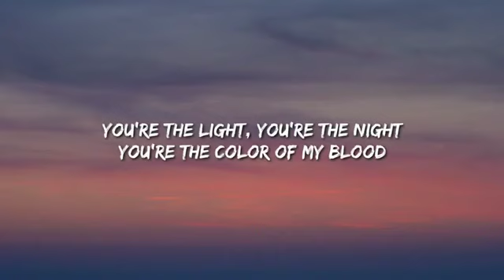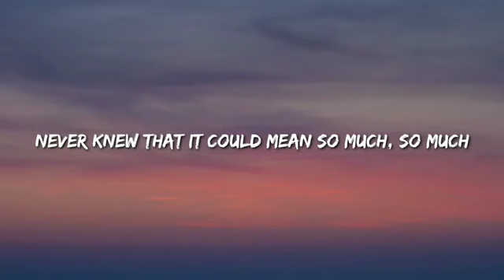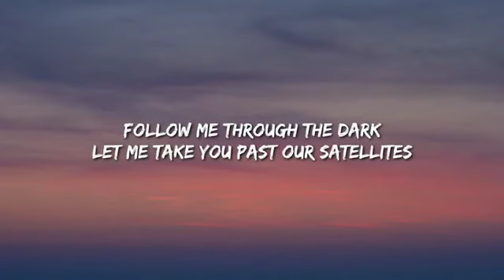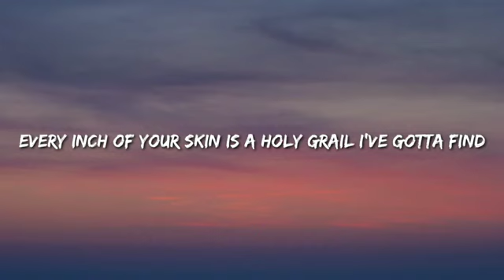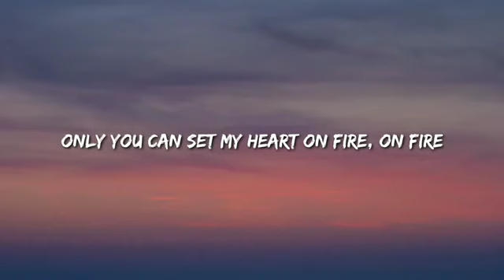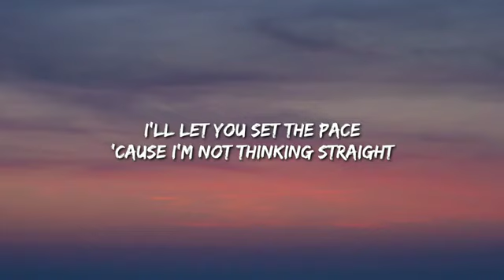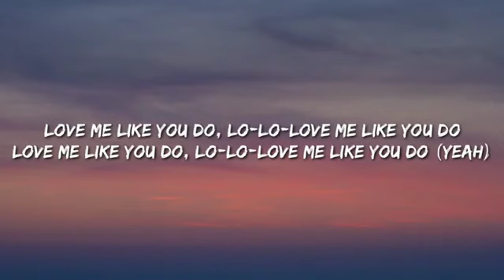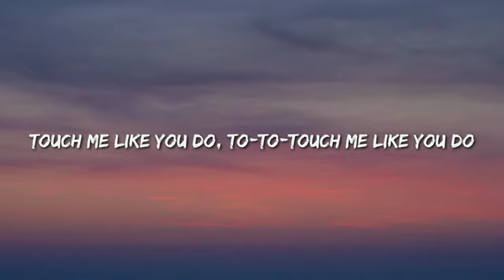Ellie Goulding - Love Me Like You Do (Lyrics)